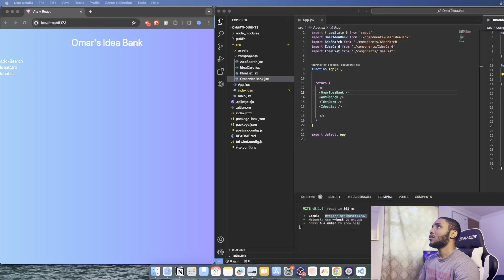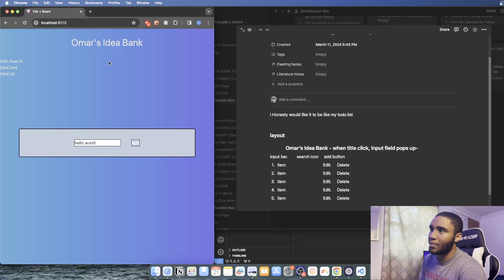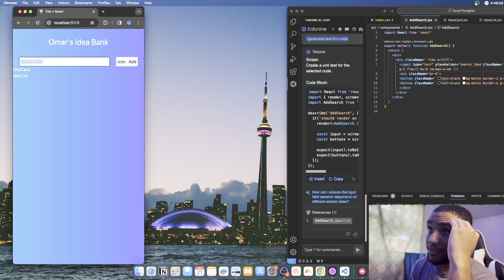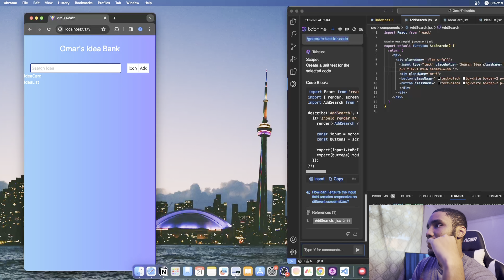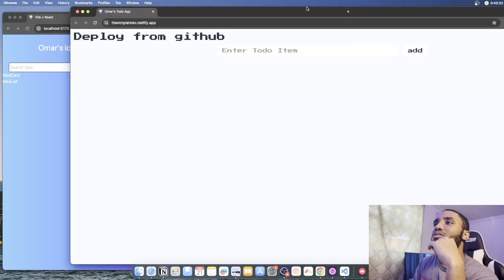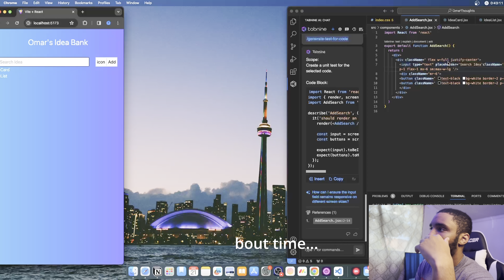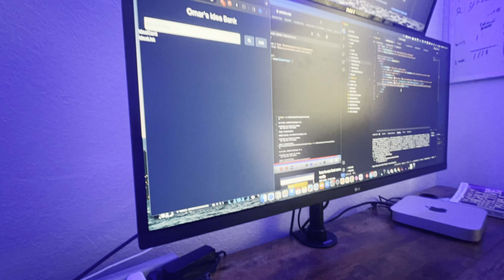Coding Vlog | Episode 2| Coding as an absolute novice...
In this video, I'll be starting a new web application with react. im a beginner in software development and im ready to learn through trail and error. stay tuned for more